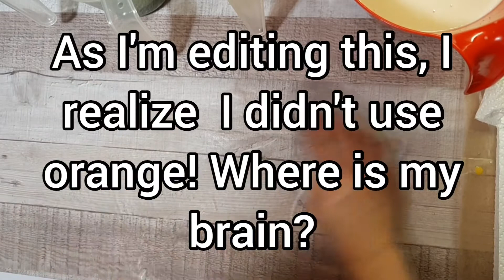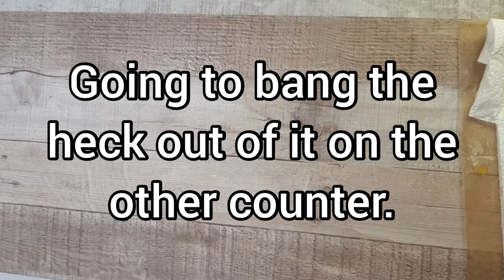Soap making with a misbehaving fragrance.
Bird Of Paradise will be available on the website the week of May 24th.

This video is not a tutorial,  it's just my soap making process.  I'm new to YouTube videos, but I've been soaping since 1985.

Use safety precautions when making soap.  I have had skin reactions to gloves
( latex, nitrile, powder free, etc) & choose not to wear them.